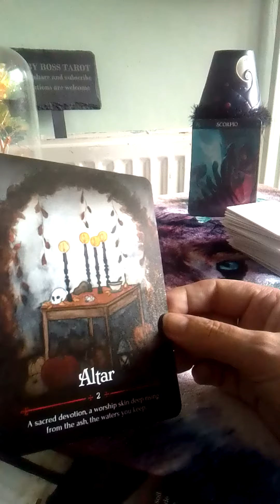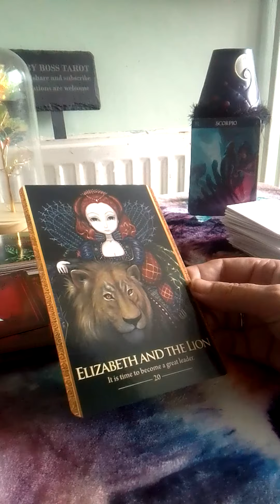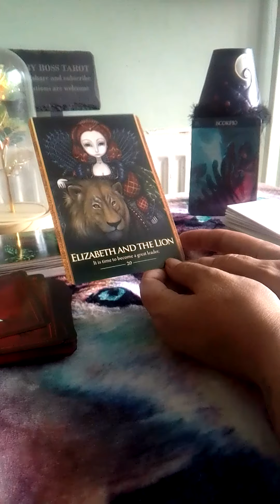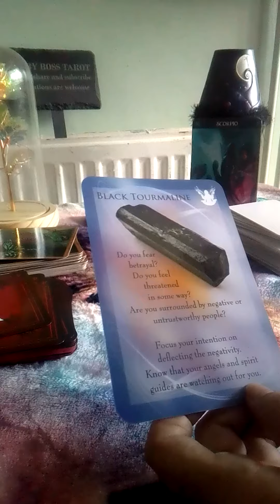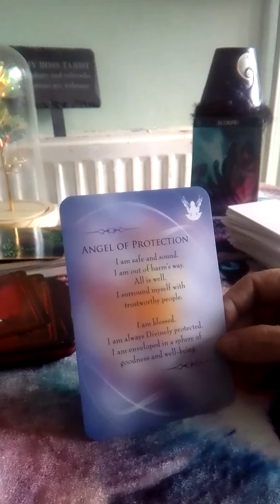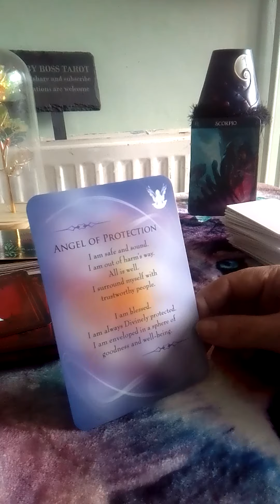all signs Scorpio part two sorry it got cut off in part 1